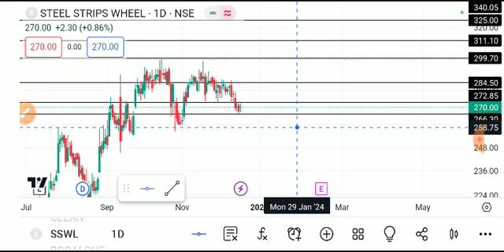SSWL SHARE LATEST NEWS TODAY/SSWL SHARE TARGET/SSWL SHARE ANALYSIS/SSWL SHARE BREAKOUT